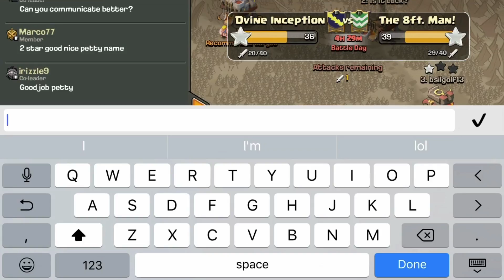Clashing w/ Pettyname! Live War Attack & CHEATER FOUND!!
It was just another war day, not knowing what we got ourselves into..

We are back with clashing with Pettyname- we are continuing the series of random fun in the game.

MUSIC I BOUGHT AND USED:
Rae Sremmurd- Black Beatles
August Burns Red(2 songs) - Ghosts, Identity